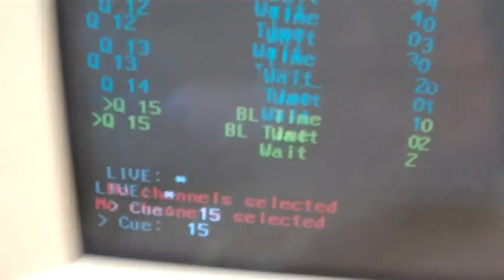A Day at School (HD Vlog Test)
I take the camera to school to test out the HD and audio recording abilities